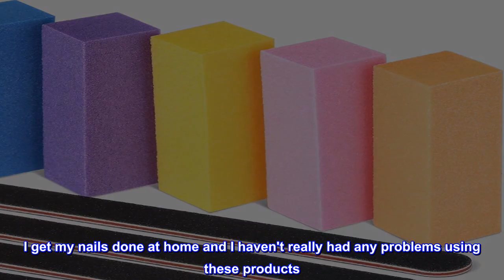Great product - 10pcs Nail Files and Buffers, Teenitor Professional Manicure Tool 5pcs 100/180 Grit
Great product -  10pcs Nail Files and Buffers, Teenitor Professional Manicure Tool 5pcs 100/180 Grit Emery Board 5pcs

DIY YOURSELAS FREELY AS LIKE AT SALON - Professional nail files and buffers set, they have rough grit that can sand down the large ridges in your nails,it also helps get the glue off,will be save money from nail's shop; KINDLY NOTE: the buffers would be sent in random colors.
MULTIFUNCTION TO USE - Teenitor nail files and buffers set is easy to file edges,remove ridges,smooth and shine your nails,100/180 grit double sided file
TOP QUALITY - Nail file and buff blocks are very strong and dress nails quickly,will keep your nails in a good shape
USEFUL IDEAL FOR DAILY USE - Perfect for general manicure purpose,suitable for professional use or home use
IMPORTANT - If you have any question about our nail file and buffer, we will give you no reason return and refund
Incredible durability!
It's been a while since I ordered these limes and the truth is that I loved them! They are of very good quality and are quite resistant. I get my nails done at home and I haven't really had any problems using these products. Super recommended.